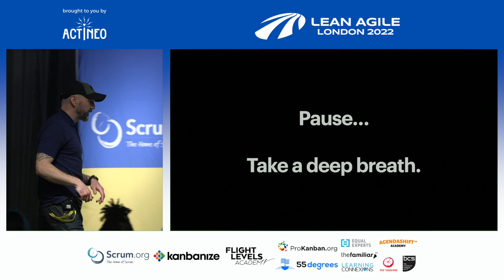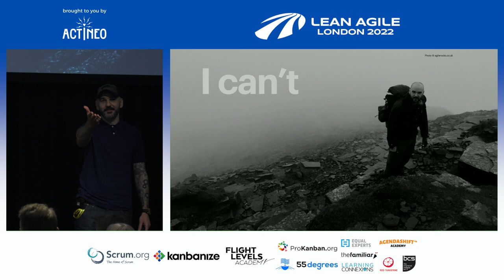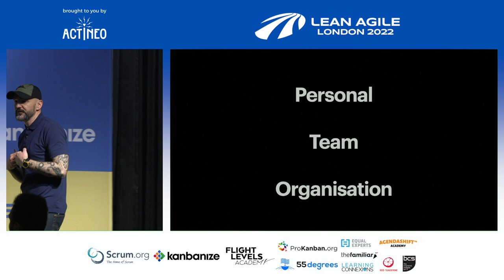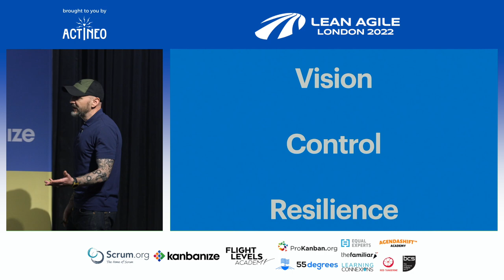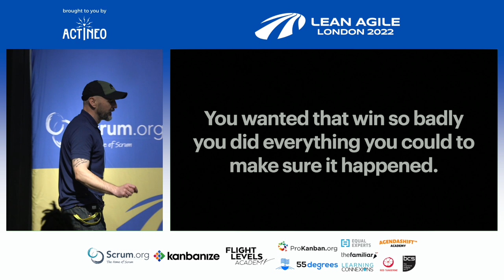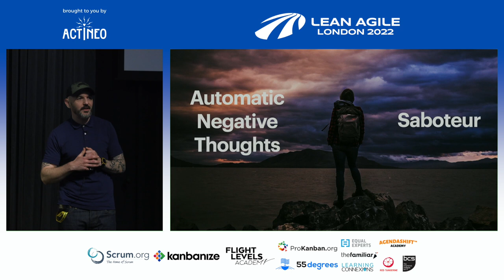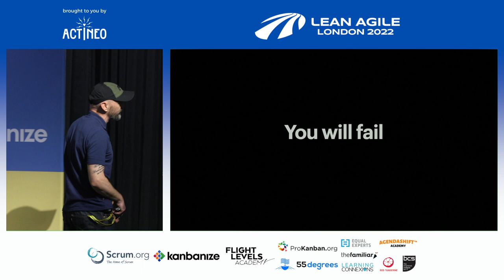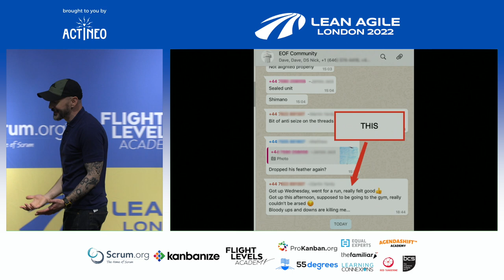LALDN22 - Andy Hiles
The Performance Ethos
with Andy Hiles

We know from Dan Pink that Autonomy Mastery Purpose drives us forward. But what keeps us going?
For us to enter on the road of high performance there must be more to the story. Transformation isn’t an end state, building and sustaining performance is key to transformation itself. Follow my insights into the performance ethos and hopefully you will find space to reflect along the way.